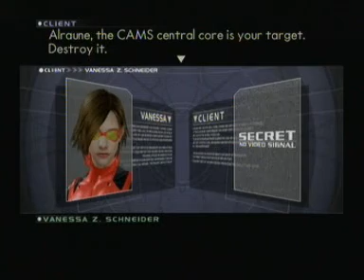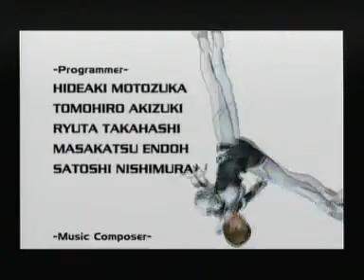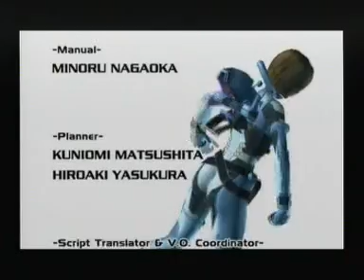Let's Play P.N.03 - Finale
Couldn't wait to upload the Finale, so here it is. Hope you enjoyed, and see you later for the next project!